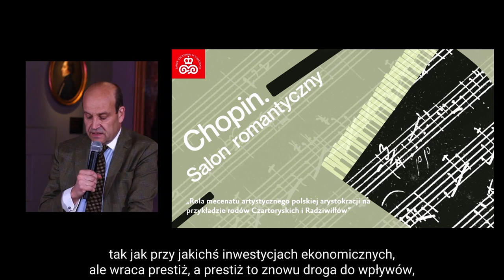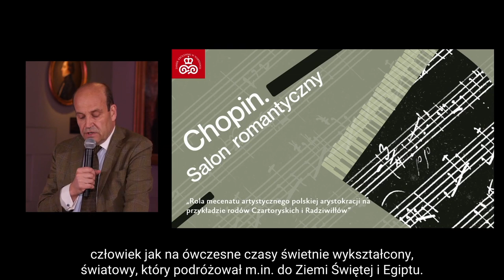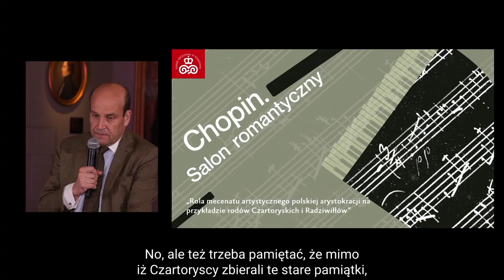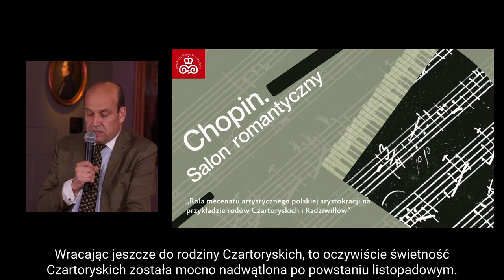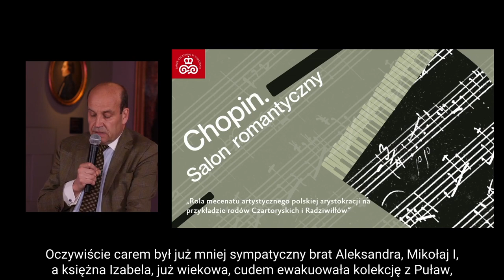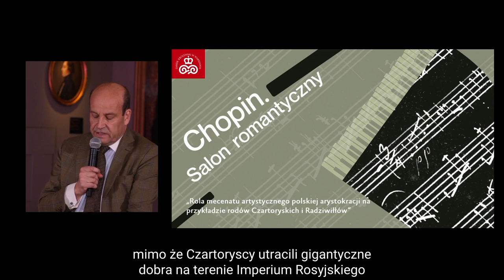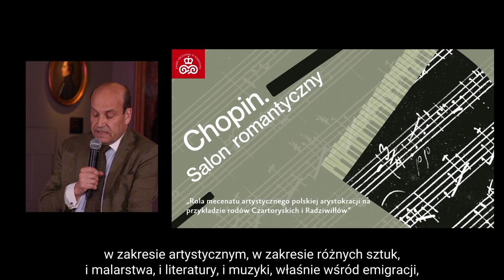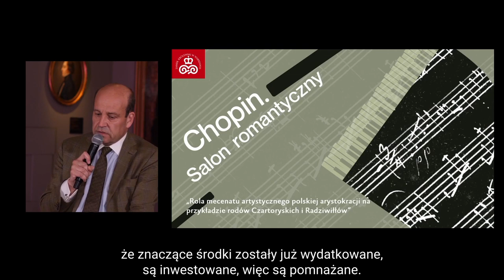Rola mecenatu artystycznego polskiej arystokracji na przykładzie rodów Czartoryskich i Radziwiłłów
"Rola mecenatu artystycznego polskiej arystokracji na przykładzie rodów Czartoryskich i Radziwiłłów" – spotkanie towarzyszące wystawie "Chopin. Salon romantyczny".
Prowadzenie: Maciej Radziwiłł, założyciel Fundacji Trzy Trąby.